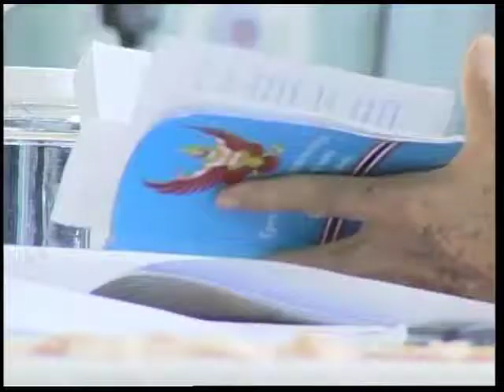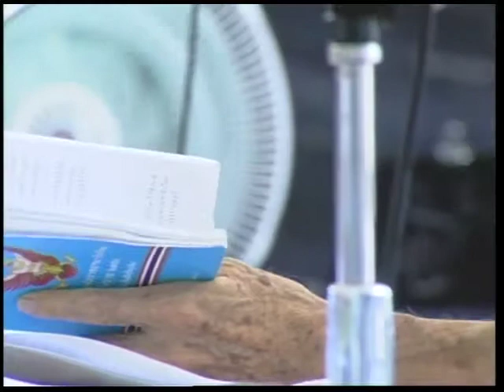พ่อครู โพธิรักษ์ ช่วงเที่ยง ที่เวทีผ่านฟ้า 12 พ ย 56